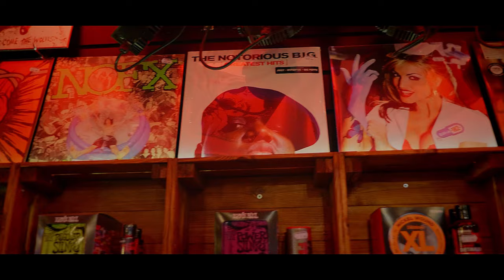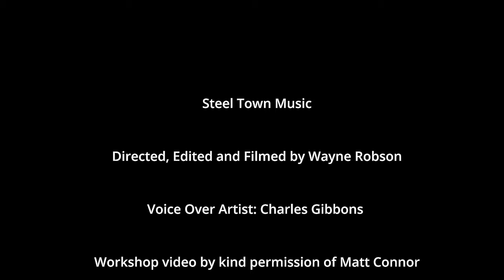Steel Town Music : Matt Connor [Documentary]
In the heart of Consett, England, lies Steel Town Music, a haven for musicians and a testament to the unwavering passion of its owner, Matt Connor. This 8-minute documentary delves into Matt's remarkable journey, exploring his multifaceted talents as a luthier, drummer, and the driving force behind the music shop.

Witness Matt's meticulous craftsmanship as he breathes life into instruments, his infectious energy behind the drums, and his dedication to fostering a vibrant musical community within Steel Town's walls.

This heartwarming documentary is more than just a profile; it's a celebration of dedication, artistry, and the power of music to connect communities.